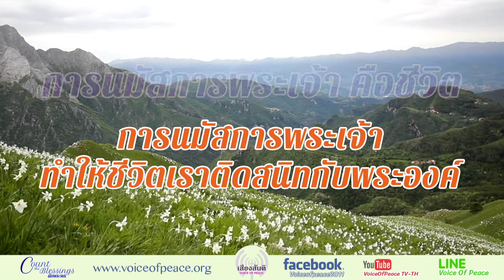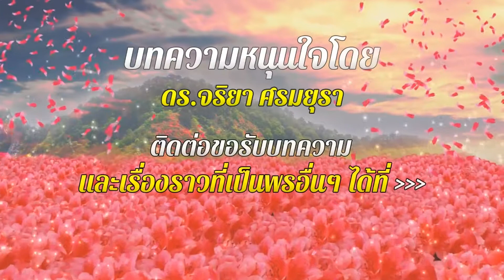นับพระพร Count the Blessings ตอนที่ 189 : ทุกวันเป็นวันแห่งการนมัสการ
ตอนที่ 189 : ทุกวันเป็นวันแห่งการนมัสการ